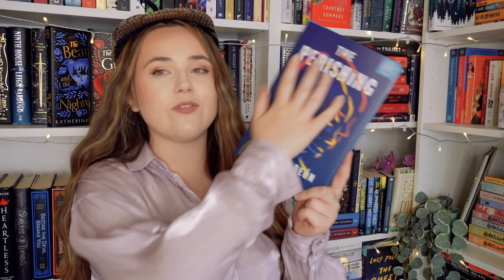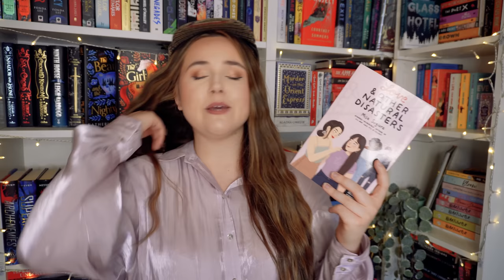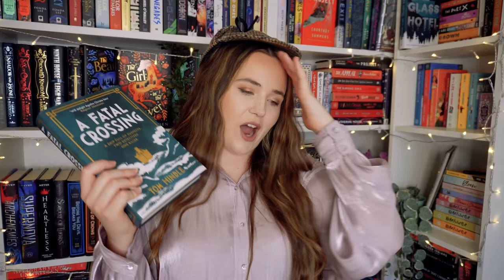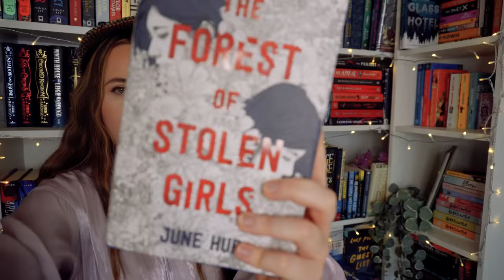tbr cluedo picks what i read! 🔎 july tbr - tbr cluedo episode #12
tbr cluedo returns for another month and it's DETERMINED to make things difficult for me

1. A new to me author
2. A series I’m partway through
3. Start a new series
4. A book I’ve bought because of a booktuber
5. Something with blue on the cover
6. Something with white on the cover
7. Something with red on the cover
8. A 2021 release
9. Under 6000 ratings on Goodreads
10. A gifted book
11. An e-book or audio book
12. A favourite author
13. A TBR veteran
15. A book that a booktuber hated
16. Four or more words in the title
17. Out of your comfort zone
18. Longest title
19. A book I’ve hauled recently
20. A title with one word
21. A title with two words
22. A title with three words
23. A book under 300 pages
24. A book over 400 pages
25. A book that matches my outfit right now
26. Something I’ve been scared to read
27. A book rated 3 stars on goodreads
28. A book you’ve never seen on Booktube
29. A book one of my cats would enjoy
30. Wild card

SUPER PROMPTS:
Dagger: Random Number generator
Magnifying Glass: Recommended by the viewer
Candlestick: phone a friend
Glasses: Scroll on Instagram till u see a book on your tbr
Wand: Themed reading vlog